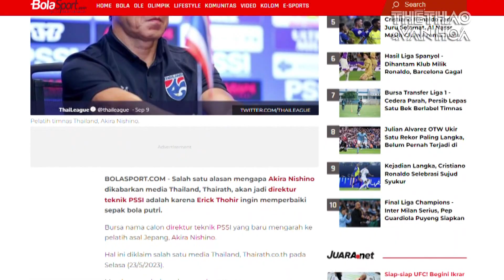Huỳnh Như tự tin Việt Nam tạo bất ngờ tại World Cup 2023 | Tin tức & Bình luận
Những vấn đề chính: Huỳnh Như tự tin Việt Nam tạo bất ngờ tại World Cup 2023, Pep Guardiola còn lâu mới chia tay với Man City, Cựu HLV Akira Nishino của Thái Lan có thể làm GĐKT của Indonesia